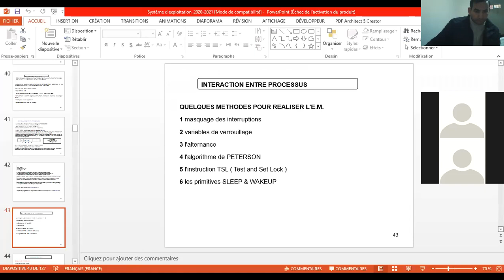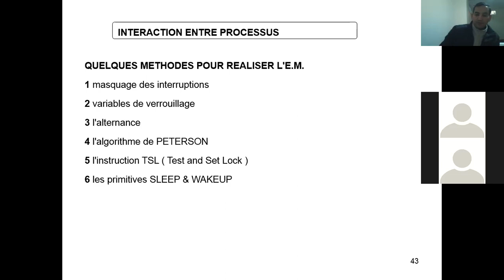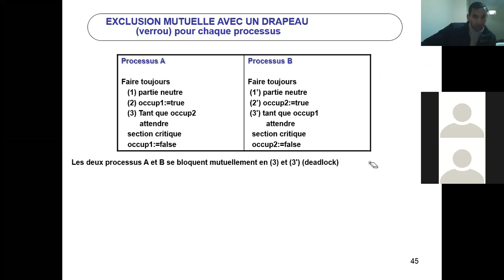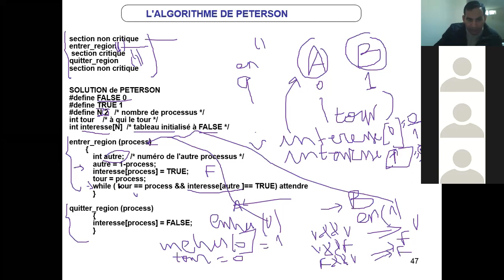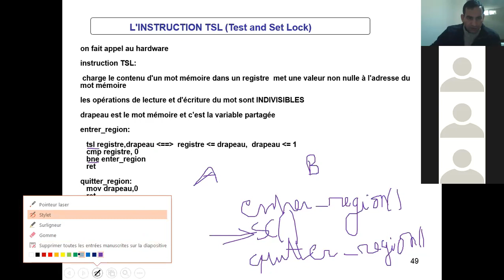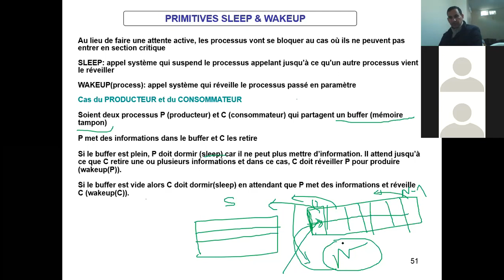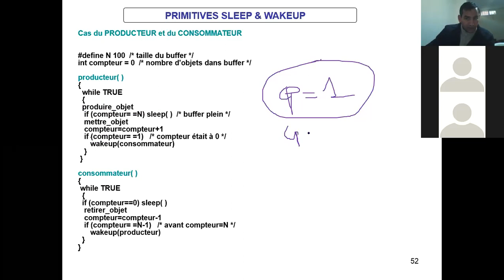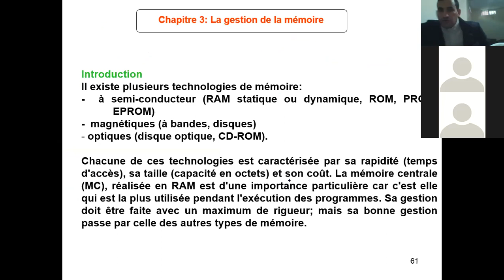Cours I510 séance 21 12 2020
Cette vidéo  concerne la dernière partie du chapitre2 de partie système d’exploitation du module I510. Elle traite la gestion des processus l'allocation des périphériques aux processus.
Nous y explorons la notion du processus, ses états : élu, prêt et bloqué.
Les processus peuvent utiliser tous un seul périphérique d’entrée/sortie (E/S) ou chacun échange les données avec son propre périphérique E/S.
Les processus sont en compétition d’accéder aux ressources. Si une ressource est partagée, il faut éviter que deux processus accèdent au même temps à cette ressource partagée par les mécanismes d’exclusion mutuelle.
On y trouve aussi cette vidéo les notions d’attente active et passive.